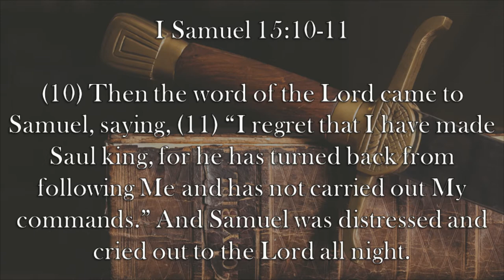Chaplain's Report- God's Regret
When Saul disobeys God's direct commandment again, both God and Saul are incredibly sorrowful over how he has turned out in I Samuel 15:10-11.